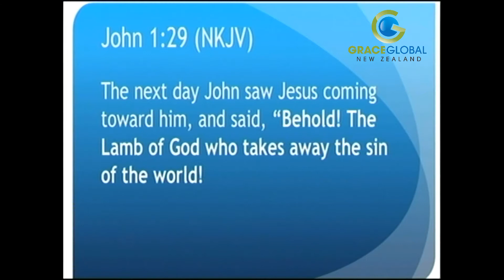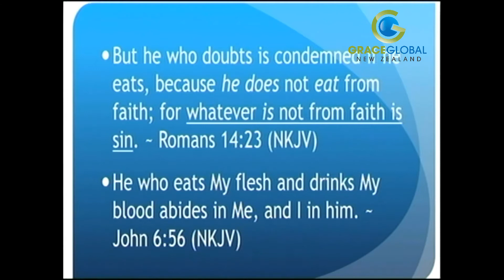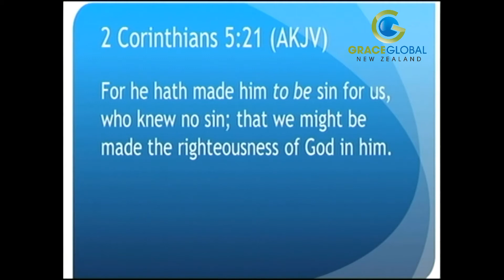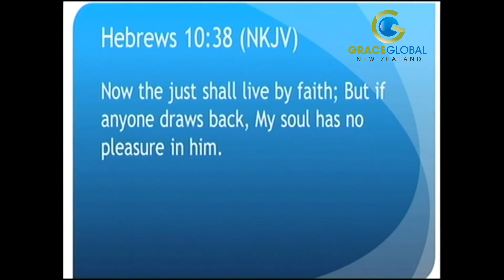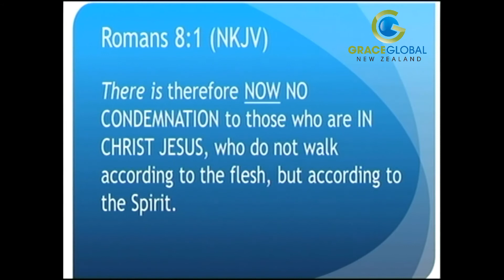How Faith Finished Sin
What do you think faith is really for? It is to believe into the fullness of what Jesus has accomplished for you through the finished work of the cross.